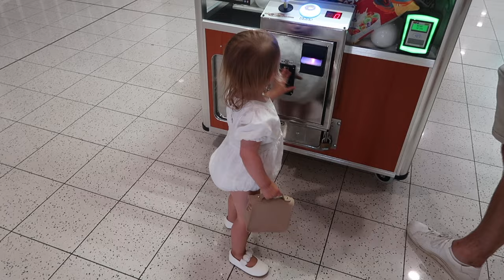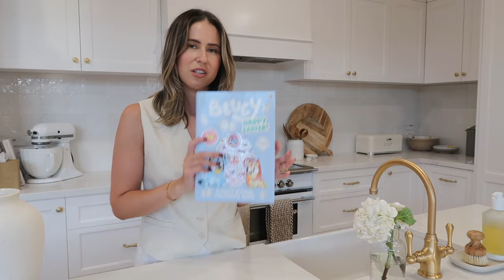SUNDAY FAMILY VLOG, KMART HAUL, NEW SHORT HAIR | Paige Kennedy